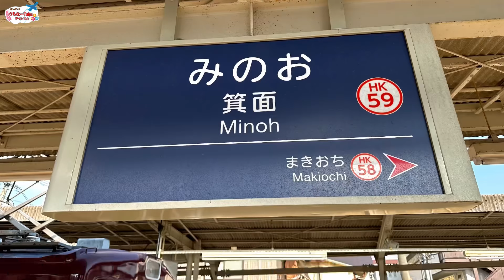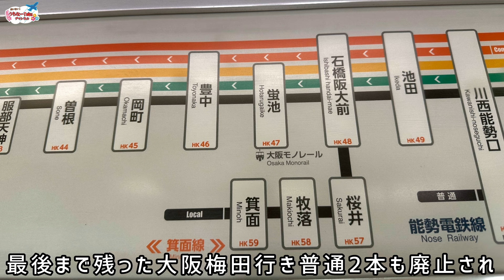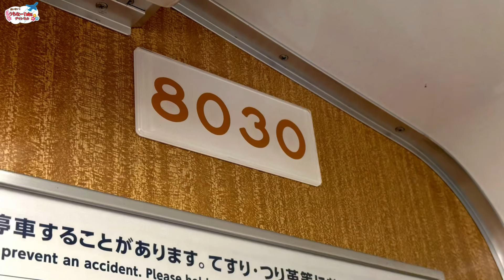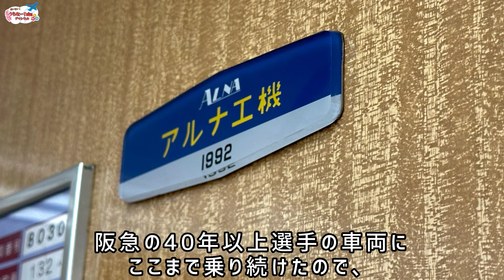【支線・ローカル線制覇の旅 #67】阪急箕面線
公共交通機関や観光地、ホテルなどの魅力が伝わり、活性化に繋がればと思い、動画を制作しています！

興味が無い方々にも興味を持って頂け、楽しんで頂けるように専門用語の使用は極力控えます。